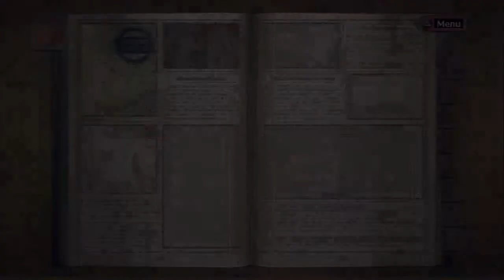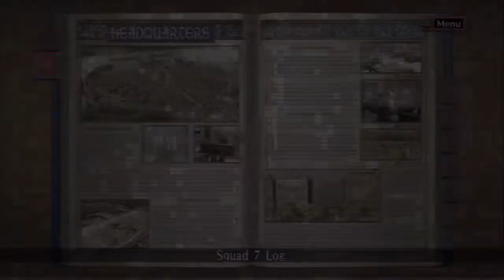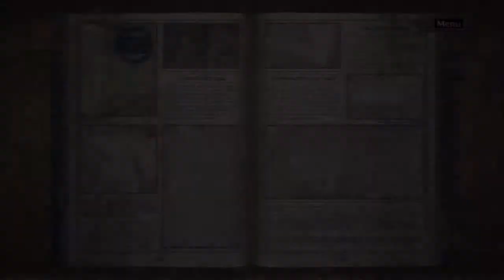Let's Play Valkyria Chronicles[Deutsch] Ep.101 - VS Valkof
Seid bereit für die Eintönigkeit!

Sprache:Japanischer Audio, Englische Texte, Deutsches Kommentar o_O
Blind:Nein
Schwierigkeitsgrad:Normal
Sonstiges:/

Valkyria Chronicles
Ein Spiel von Sega
Plattform:PS3
Genre:RPG-Third-person-tactic-shooter